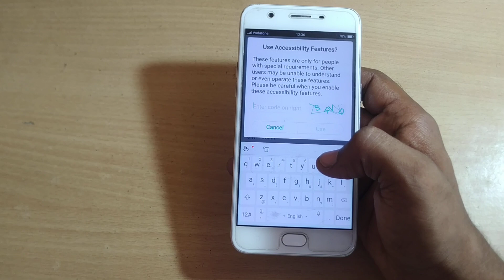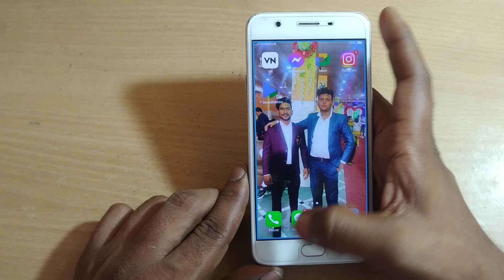/mobile ki setting kaise kare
how to turn off  dubble tap zoom screen oppo F1s